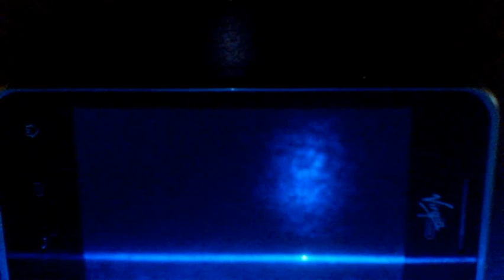ThE BlOopEr Movie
Desi skate